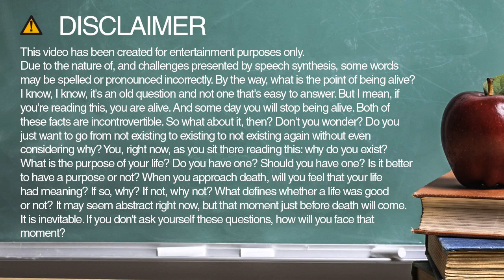How to spell pseudographia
Learn how to spell and pronounce pseudographia.